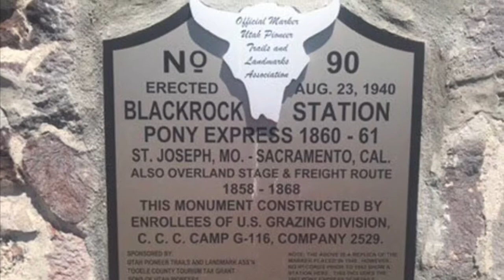Fish Springs Wildlife Refuge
And oasis in the desert in Western Utah